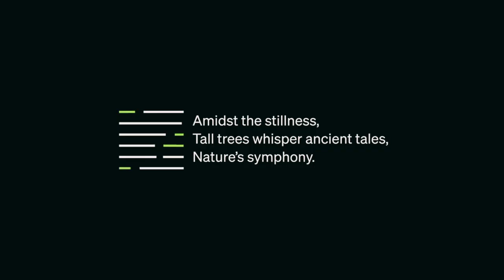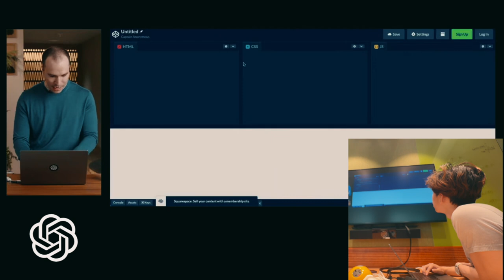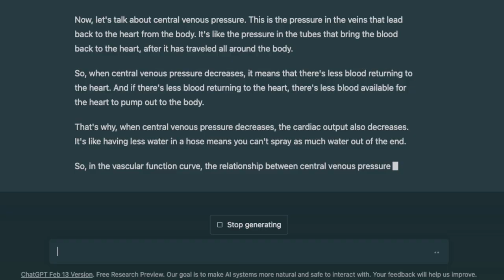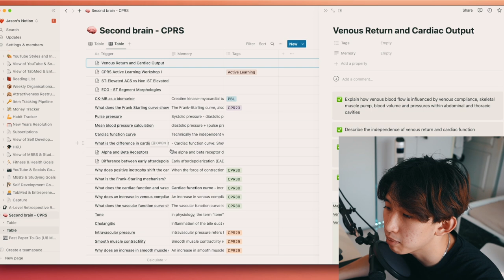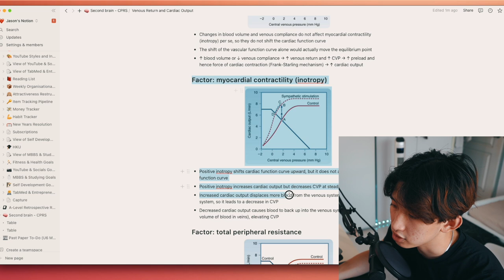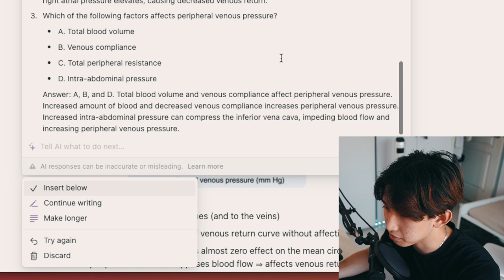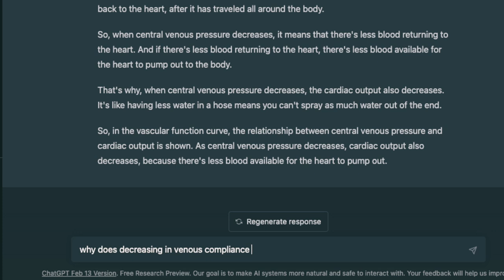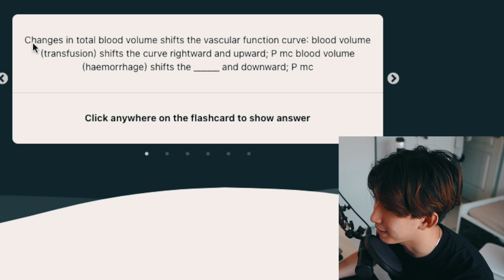How I Used ChatGPT (GPT-4) to Learn 5x Faster in Med School // 醫學生如何用人工智能學習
⏱ Timestamps
00:00 Intro
00:12 The Better ChatGPT
02:49 AI Tutor
05:37 Notion AI Question Generation
11:22 AI Assisted Feynman Technique
12:32 AI Flashcard Generation

A-LEVEL SCIENCES RESOURCES
✏️ My Etsy Shop Selling Chem, Bio & Physics Resources

I hope you have one of the best and most productive days today!